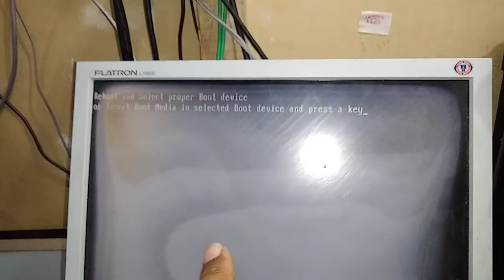Computador liga mais não aparece imagem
Resolvido, Defeito na fonte.
Pra vocês que gostam e querem ajudar o canal,segue abaixo nossos dados bancários
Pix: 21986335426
Nome: Valdelis Dos Santos Junior (obs- conferir nome)
Obrigado!!